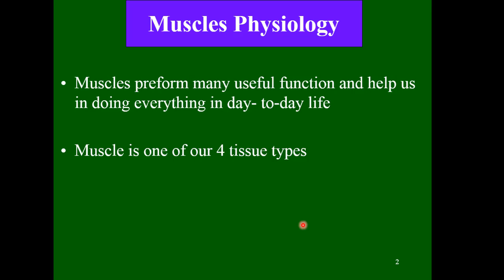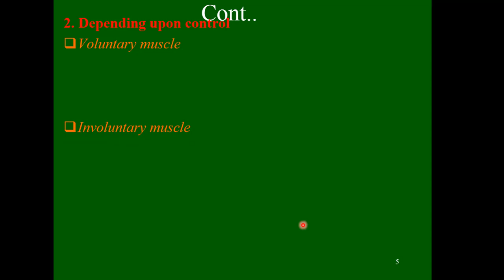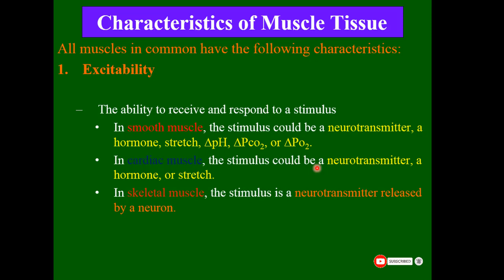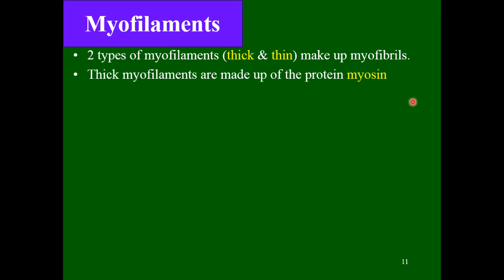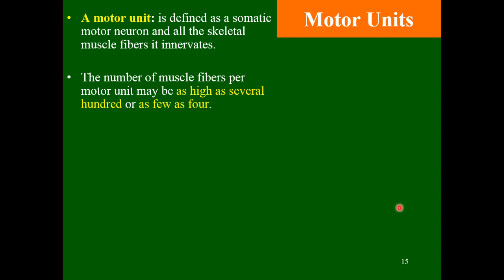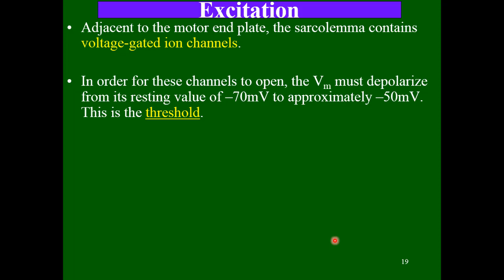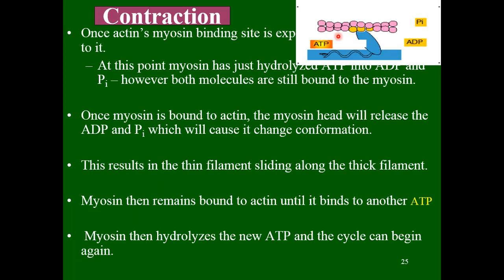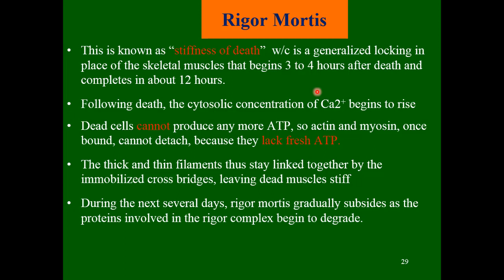Skeletal Muscle physiology (Muscle video 1)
This lecture video describes the function of muscle, classification of muscle and mechanism of skeletal muscle contraction